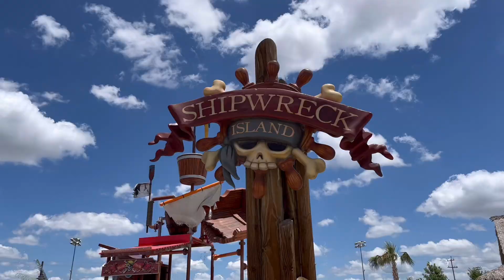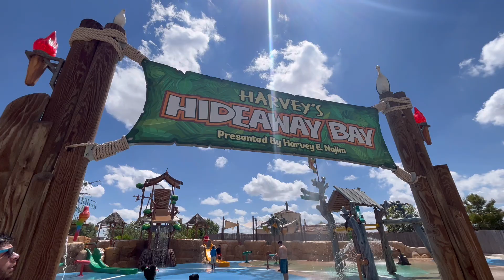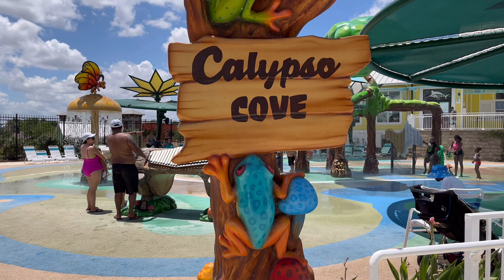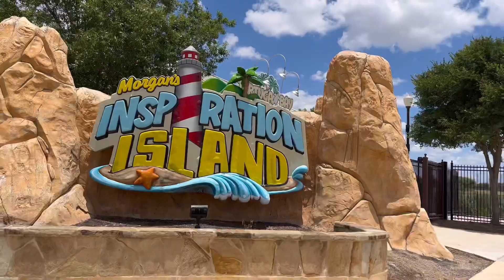Morgan’s Wonderland San Antonio Inspiration Island on Fathers Day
Enjoying Father’s Day at Morgan’s Wonderlands water park Inspiration Island.

Morgan’s Wonderland